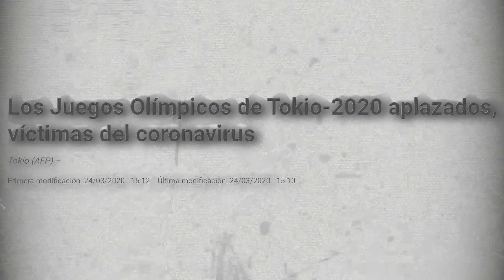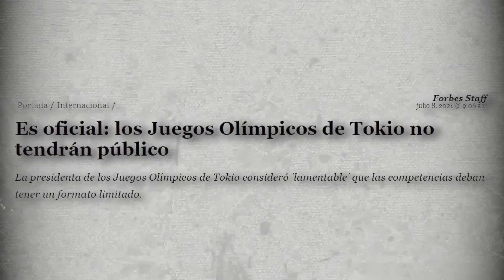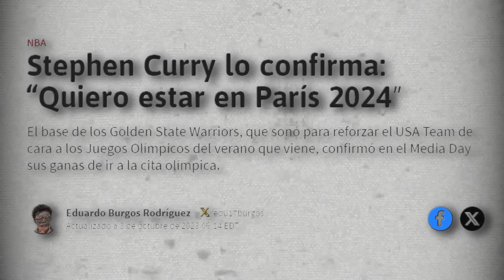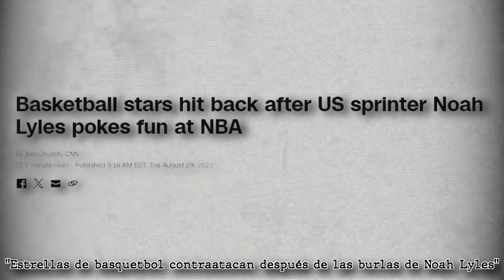Cuando LEBRON & CURRY SALVARON al DREAM TEAM🔥🏆 | CRONOLOGÍA del DREAM TEAM 2024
El día de hoy chavales les contaré como se formó este glorioso equipo, desde su origen hasta su éxito jeje